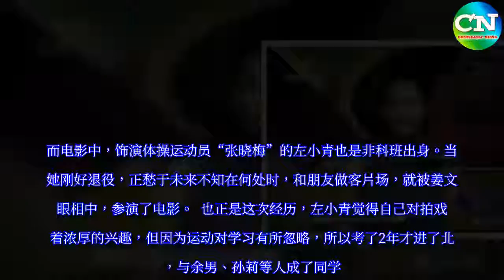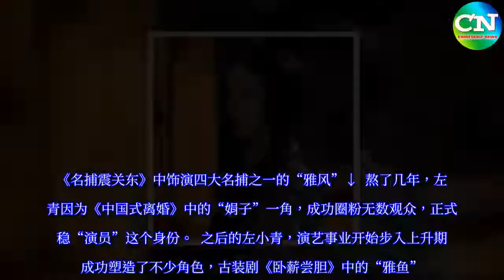她是运动员出身, 陈道明迷恋她, 孙红雷忘不了她, 今嫁大20岁富商 - Chinesebiz-News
演艺圈非科班出身的演员不少，前不久热播电影《超时空同居》中，徐峥客串了一把“扯面师”，而他老婆则客串佟丽娅剧中的“店长”，陶虹当年是游泳运动员出身，因为参演姜文导演的《阳光灿烂的日子》出道。而电影中，饰演体操运动员“张晓梅”的左小青也是非科班出身。当时她刚好退役，正愁于未来不知在何处时，和朋友做客片场，就被姜文一眼相中，参演了电影。  也正是这次经历，左小青觉得自己对拍戏有着浓厚的兴趣，但因为运动对学习有所忽略，所以考了2年才进了北影，与余男、孙莉等人成了同学。  北影毕业后，左小青回了家乡长沙，在芒果台做起了女主播，主持了节目《娱乐急先锋》↓  因为气质好，形象也不错，当女主持的这段期间，左小青累积了不错的观众缘。只是当初进娱乐圈只为演戏，她最后还是重回了演艺圈。《名捕震关东》中饰演四大名捕之一的“雅风”↓  熬了几年，左小青因为《中国式离婚》中的“娟子”一角，成功圈粉无数观众，正式站稳“演员”这个身份。  之后的左小青，演艺事业开始步入上升期，成功塑造了不少角色，古装剧《卧薪尝胆》中的“雅鱼”。  《大约在冬季》中单纯倔强的雪乡女孩“艾雪”。   《苦咖啡》中单纯易害羞，骨子里却透出一股清冷孤傲的“叶欣”。  《战长沙》中上得了厅堂下得了厨房，为家庭牺牲爱情，为爱情牺牲生命的“胡湘君”。  还是《大客栈》中风情万种的客栈老板娘“赵紫兰”。  左小青多变的气质，也决定了她能出演多种角色的可能性。不过，和她演的这些角色比，当年她跟陈道明的那事，简直是轰动了整个娱乐圈。谁也不曾想过打破陈道明的“好男人”金身，会是她！  此外，她和孙红雷当年也有过一段情，初被媒体曝光还死不承认，之后二人默认恋情，处于半公开状态，即便分手后，孙红雷还对左小青恋恋不忘。  好在，最后，左小青跟孙红雷各自有了好归宿。当年和孙红雷分手后，左小青的恋情一直成谜，直到2011年女儿的出生，大家才知道左小青已经不动声色把自己嫁了出。  虽然女儿没完全继承左小青的美貌，却也是个清秀女孩儿，最重要的是婚后左小青没有被要求在家相夫教女，而是继续演戏，日子更是越过越快活！